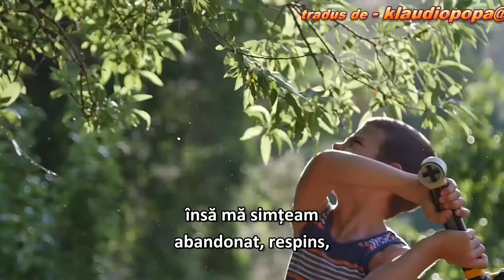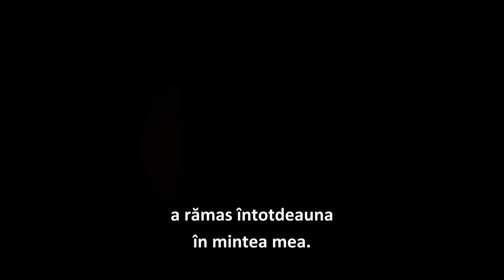Demascarea Dragonului - Trailer 3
Premieră! - August 2014! (Partea I)  Octombrie 2014! Partea II